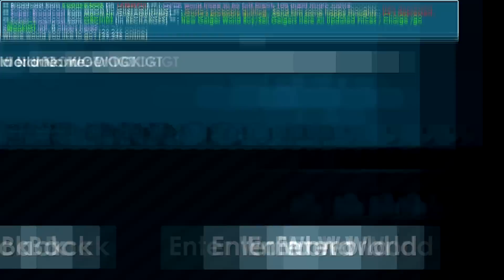Growtopia | Let's Build | My Main World (400 Sub Special)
1. Itro - Panda
2. Ahrix Nova
3.
4.